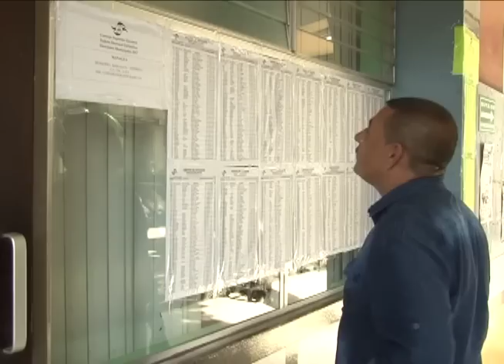Municipales2017 | Centros de Votación en Tipitapa y Managua abren tarde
Desde temprano, en Tipitapa, los pobladores hicieron fila para ser los primeros en votar, sin embargo los Centros de Votación abrieron tarde. En Managua, los electores no se encontraban en los padrones.